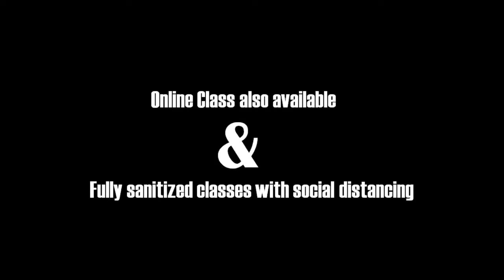सरस्वती क्लासेस, जामनेर.. अबॅकस व वैदिक गणित शिकवणारी सर्वोत्तम मार्ग ज्याने मुले होतील सुपरब्रेन